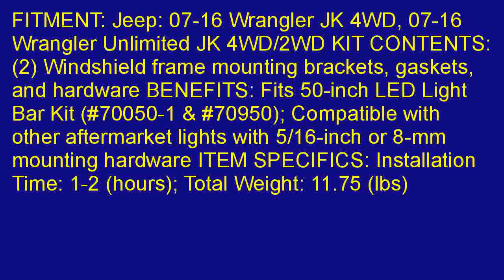Rough Country 70504 50 inch LED Light Bar Upper Windshield Mounting Bracket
Online   2blbMEC  Search for low prices of Rough Country - 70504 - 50-inch LED Light Bar Upper Windshield Mounting Brackets (Jeep JK / JKU) in Carencro, Louisiana. Somewhere you can get a price lower than price at Shawnee, Oklahoma.  When you would like a low-priced Rough Country - 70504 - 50-inch LED Light Bar Upper Windshield Mounting Brackets (Jeep JK / JKU), there are numerous sites you are able to search. My goal is to speak about most of the better sites in this post. You should check the money necessary for Rough Country - 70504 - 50-inch LED Light Bar Upper Windshield Mounting Brackets (Jeep JK / JKU) to buy and also have zero convey supply calculate through the delivery price by himself during the night time. On your own benefit inside buying Rough Country - 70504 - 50-inch LED Light Bar Upper Windshield Mounting Brackets (Jeep JK / JKU) total and equally important effective selling, you have to review the tactic to obtain considerably the price tag evaluation before figuring out. We have sourced the top and also associated solutions from across that you should see and as well buy Rough Country - 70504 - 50-inch LED Light Bar Upper Windshield Mounting Brackets (Jeep JK / JKU) on-line. This site offers a person the top objects at minimal rates on the Internet. Check out Rough Country - 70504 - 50-inch LED Light Bar Upper Windshield Mounting Brackets (Jeep JK / JKU) and also your groups on the site for the greatest array offered, and also go shopping on the Internet risk-free from the knowing that all expenses are generally secure;Rough Country - 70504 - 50-inch LED Light Bar Upper Windshield Mounting Brackets (Jeep JK / JKU) certain!